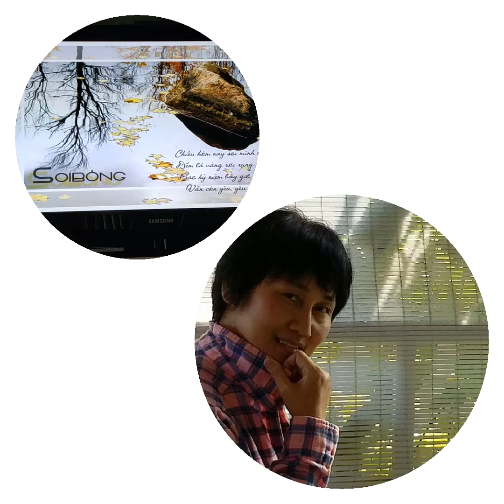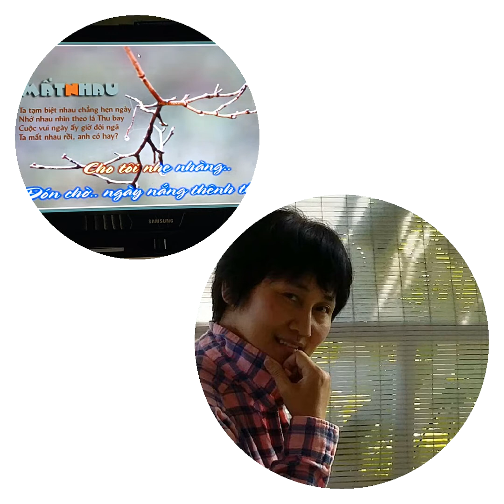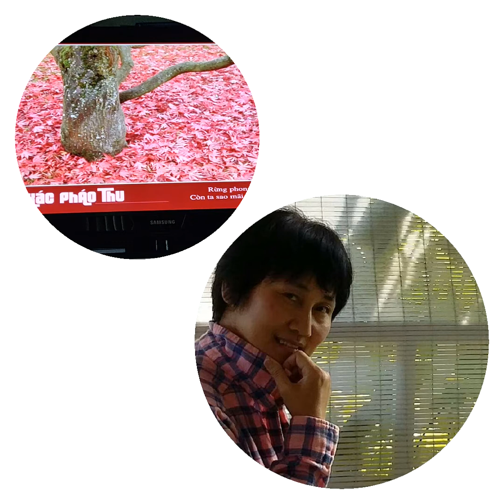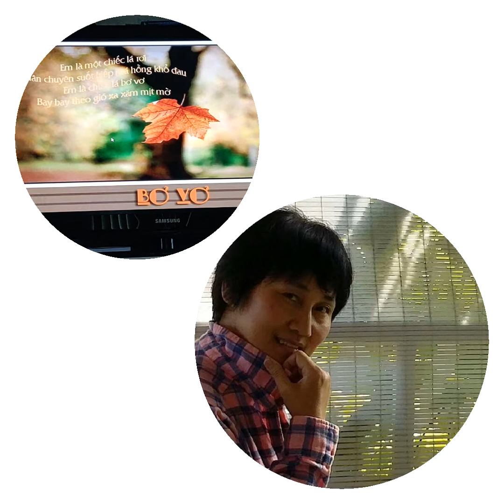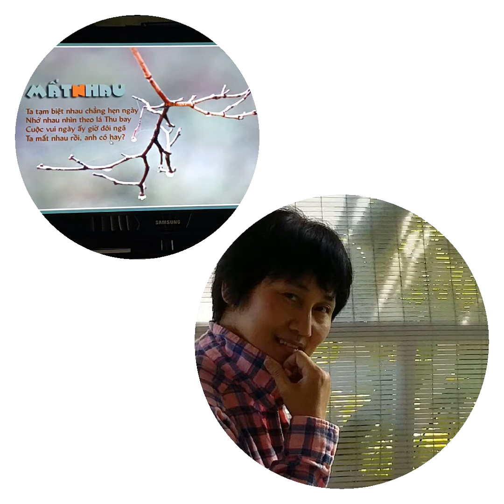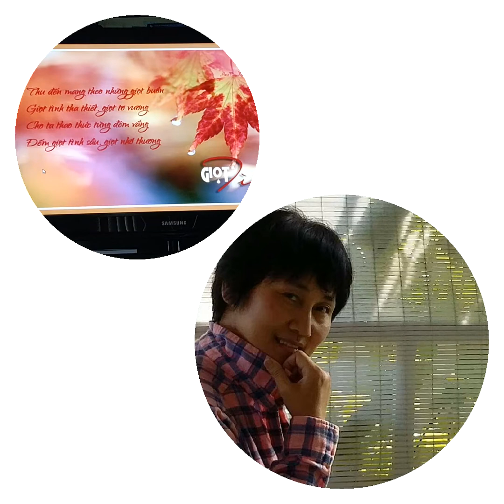Cho Một Lần Quên ( Diệu Hương)